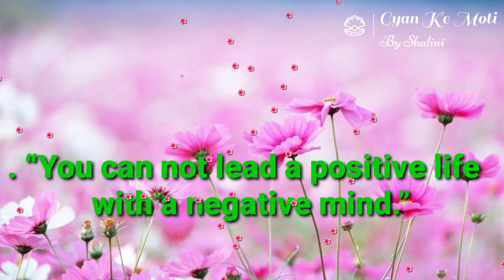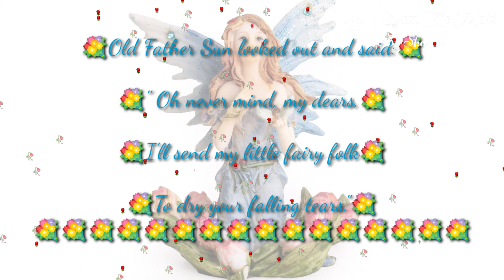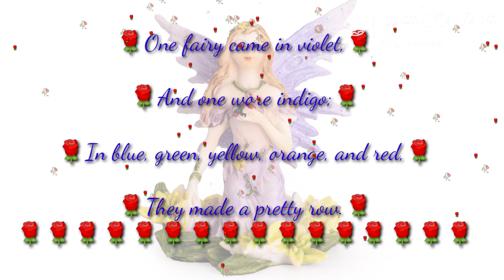class 6 english rainbow lesson 9 reading